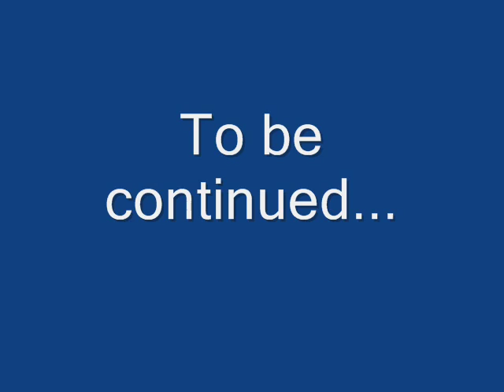Mericcup movie - part 1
Hey guys!

Here it is the part 1 of my movie (actually the movie is named How to train your dragon - mericcup style)